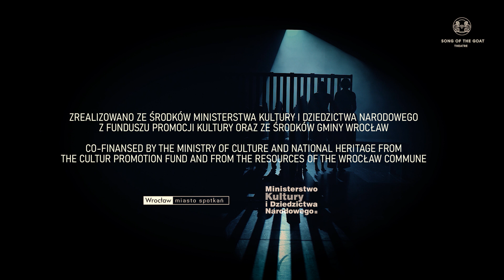APOCRYPHA/ APOKRYF TEASER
DIRECTOR/REŻYSER: GRZEGORZ BRAL

DRAMA AND LIRYCS/TREŚĆ DRAMATU I PIEŚNI: ALICJA BRAL

MUSIC/ MUZYKA: MACIEJ RYCHŁY

CHOREOGRAPHY/CHOREOGRAFIA: GUSTAVO OLIVEIRA (IN COLLABORATION WITH NIKITA KOROTKOV, AHMED SILIMANI, SONJA MARIA SCHWAIGER)

SCENOGRAPHY/SCENOGRAFIA: GRZEGORZ BRAL, ROBERT FLORCZAK

COSTUMES/ KOSTIUMY: CRISTINA GONZALES GADEA

CHOIR PREPARATION/ PRZYGOTOWANIE CHÓRU: VOLODYMYR ANDRUSHCHAK

TRANSLATIONS/ TŁUMACZENIE: ZUZANNA ANANIEW

MASKS/ MASKI: ALICJA GRUCA

LIGHTS DESIGN/ PROJEKT ŚWIATŁA: TOMASZ FILIPIAK

SOUND/ DŹWIĘK: WALDEMAR TRZASKA

CAST/ OBSADA:

ALICJA BRAL, ANU ALMAGRO, DANIELA SCHOTT CORREA, EDYTA KRZEMIEŃ, KAJA MIANOWANA, ISABELLA NEFAR, SONJA MARIA SCHWAIGER, KAMIL ADAMUS, VOLODYMYR ANDRUSHCHAK, NIKITA KOROTKOV, GEORGIOS ONISIFOROU, GUSTAVO OLIVEIRA DOS SANTOS, AHMED SLIMANI, PRZEMYSŁAW WASILKOWSKI.

THANKS TO: OBORNICKI OŚRODEK KULTURY.

ZREALIZOWANO ZE ŚRODKÓW MINISTERSTWA KULTURY I DZIEDZICTWA NARODOWEGO Z FUNDUSZU PROMOCJI KULTURY ORAZ ZE ŚRODKÓW GMINY WROCŁAW

CO-FINANCED BY THE MINISTRY OF CULTURE AND NATIONAL HERITAGE FROM THE CULTUR PROMOTION FUND AND FROM THE RESOURCES OF THE WROCŁAW COMMUNE.